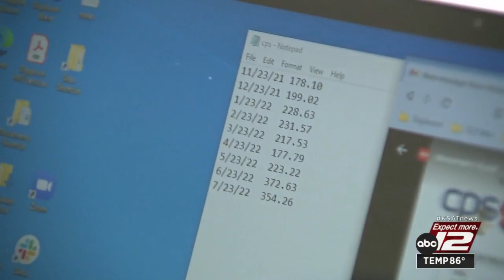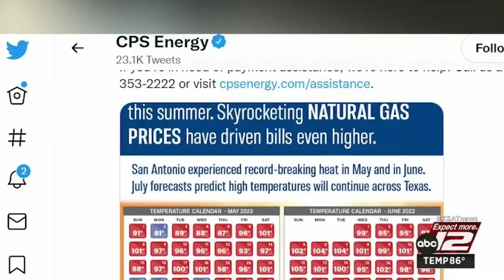There’s an explanation for your skyrocketing energy bill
With energy consumption high this summer and the cost of fuel used to create electricity also up, Texans are seeing higher utility bills. An energy fellow at the University of Houston explains why those bills are going up.